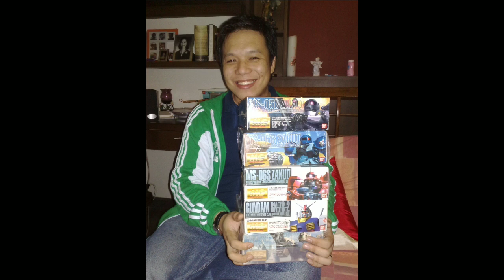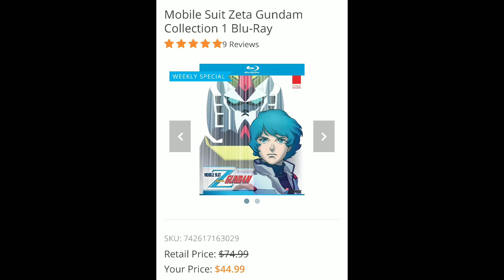Mobile Suit Zeta Gundam (1985) | TitanGoji Anime Reviews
For my second Gundam review, I take on the follow-up to the classic Mobile Suit Gundam!

Special thanks to KaijuNoir for letting me annoy him at McDonald's!